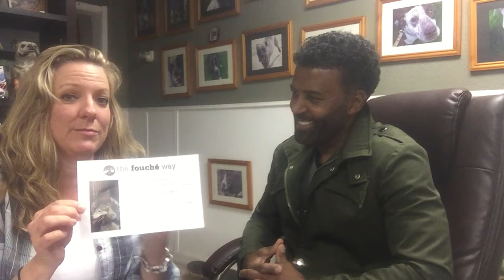Brandon Discusses the List of No-No's